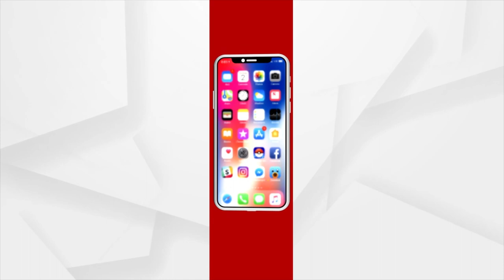Prime Minister Narendra Modi Turns 73 Today